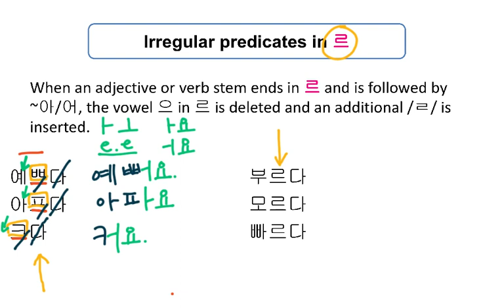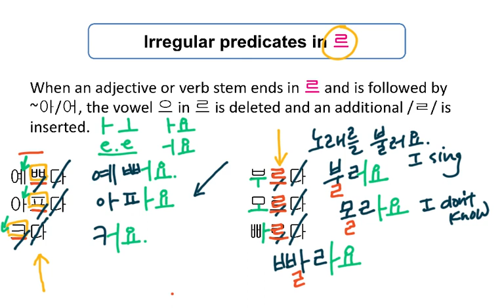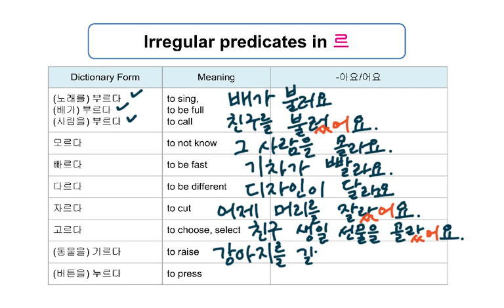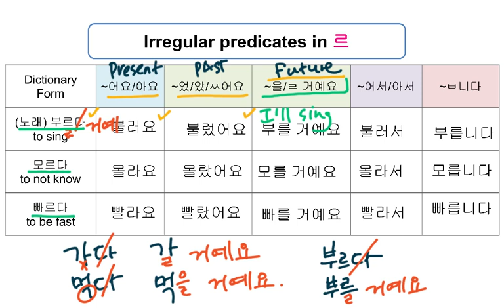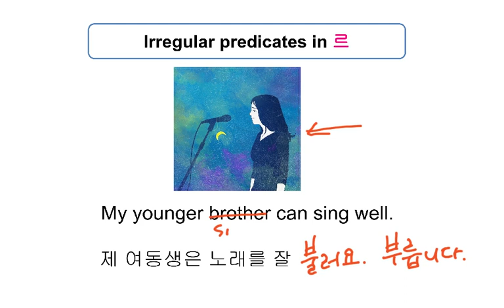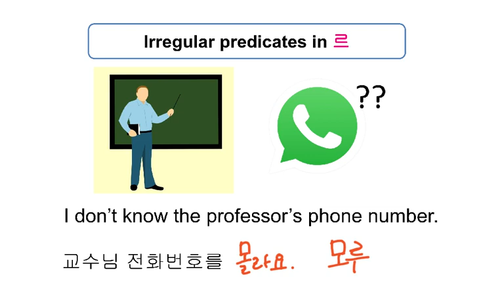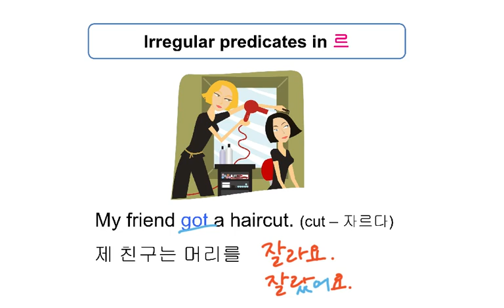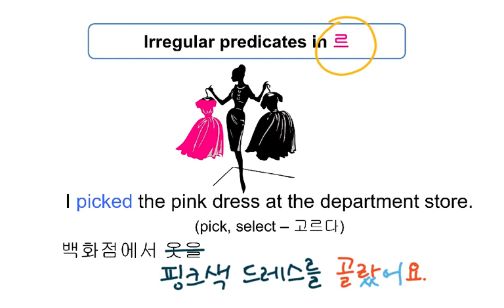르 irregular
Integrated Korean Beginning 2 3rd edition
Lesson 14.5 Irregular predicates in 르